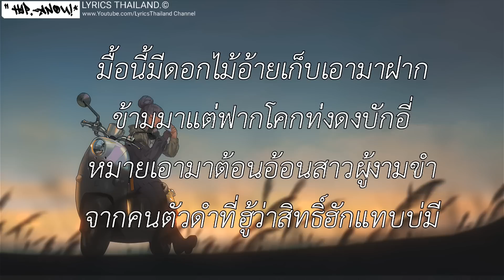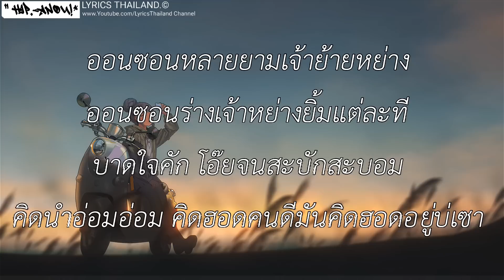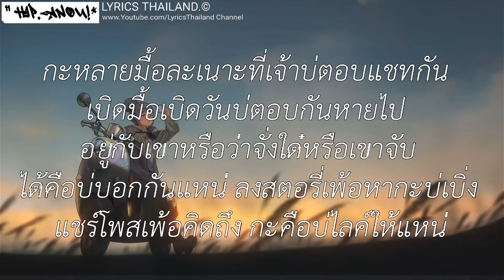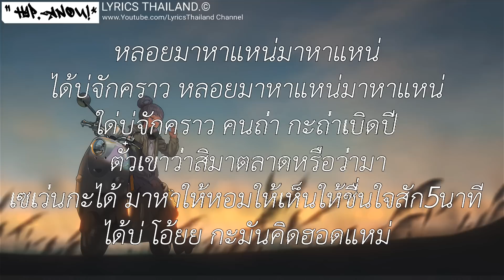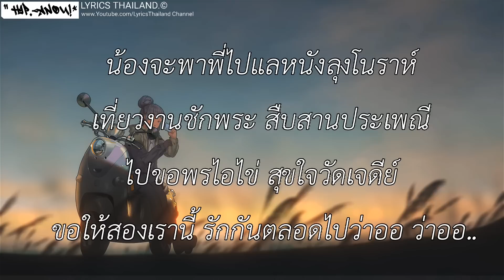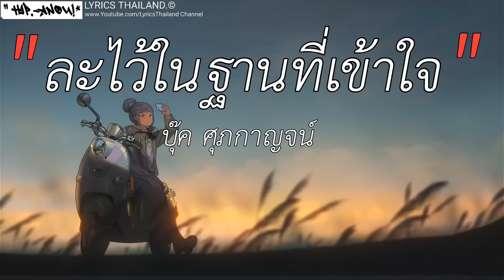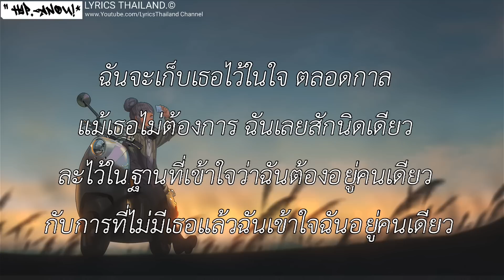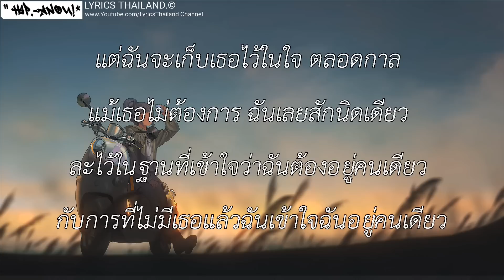เงาะเกี้ยวสาว - เบียร์ พร้อมพงษ์ | หลอยมาหาเเหน่,ชวนน้องล่องใต้,ละไว้ในฐานที่เข้าใจ [ เนื้อเพลง ]